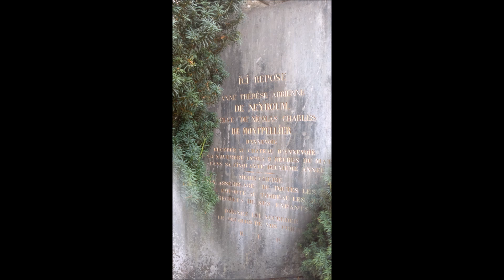LES SPLENDIDES JARDINS D'EAU D'ANNEVOIE DANS LA VALLEE DE LA MEUSE EN BELGIQUE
Situé dans la commune d’Anhée, dans la vallée du Rouillon, le château d’Annevoie est devenu célèbre grâce à ses jardins, déjà renommés alors qu’ils n’étaient qu’en projet dans la deuxième moitié du XVIIIe siècle.

Bien qu’intimement lié à ce siècle par sa conception et son esthétique, le château a, en réalité, une histoire plus ancienne. La terre est à l’origine une seigneurie foncière dépendant du baillage de Montaigle, dans le comté de Namur. Elle appartient à la famille de Halloy, qui y fait construire vers 1627 un petit manoir complété de granges, de dépendances, de forges et d’un fourneau. Le maître de forges Jean de Montpellier épouse en 1675 en secondes noces Marie de Halloy, nièce de Catherine, qui lui lègue Annevoie en 1691, et devient propriétaire de l’ancienne seigneurie. Il constitue petit à petit la propriété en achetant les parcelles contiguës. Le deuxième fils du couple, Jean, quatrième du nom, poursuit en ce sens durant la première partie du XVIIIe siècle. Il est le premier à l’habiter. Mais le membre de la famille de Montpellier dont le nom reste attaché à Annevoie est Charles-Alexis, bailli de Montaigle et maître de forges, qui hérite du domaine en 1754 et le transforme en celui que nous connaissons actuellement, en réaménageant le château et en créant les jardins.

Apothéose
Le site, d’une superficie d’environ douze hectares, s’implante en longueur en suivant les courbes de la vallée du Rouillon. Rendons d’abord honneur au château. Il est construit au centre de la propriété, mais suivant un axe perpendiculaire à l’orientation générale du domaine. Percé dans les anciennes écuries – un long bâtiment de deux niveaux encadré par deux tours –, le porche d’entrée permet le passage vers une cour d’honneur trapézoïdale, ornée d’un joli bassin avec fontaine. Des deux côtés de cette entrée et de part et d’autre du logis principal, deux constructions peu profondes, à la structure semblable, abritent lors de leur édification les remises à carrosses à l’est et l’accès aux jardins à l’ouest. Ces galeries sont rythmées par des pilastres et des arcades cintrées, probablement des portails. Ces derniers sont maintenant obturés vers l’est et ne permettent plus au regard de s’échapper. Les galeries sont surmontées d’une balustrade à l’italienne. Des bustes romains et des trophées militaires décorent le tout.

La demeure est d’un style résolument classique : symétrie, moellons de calcaire auparavant enduits, toitures mansardées en ardoises, décor de guirlandes de fleurs, de cartouches et de panneaux stuqués. Philippe Phazelle (ou Fazelle), l’architecte qui est également l’auteur de l’hôtel de Propper de Hun à Namur, a parfaitement intégré les constructions préexistantes. Seules d’infimes différences dans les types d’appareillage, ainsi que quelques chaînages et fenêtres à meneaux, font deviner qu’il y avait là un manoir au XVIIe siècle. Les travaux entrepris au XVIIIe siècle se terminent en apothéose par la décoration en stuc du salon blanc. Carlo Moretti, stucateur célèbre pour ses réalisations en Belgique, notamment celles du casino de Spa, les exécute en 1776. Par la suite, le château sera peu remanié et gardera une grande cohérence architecturale.

A l’origine du domaine, au XVIIe siècle, un jardin régulier et un potager existaient certainement, comme c’était le cas dans nombre de demeures des régions adjacentes. Il est même vraisemblable qu’on y ait trouvé l’un ou l’autre point d’eau. Au XVIIIe siècle, l’art paysager voit cohabiter trois styles, qui tous se retrouvent à Annevoie. La tendance française impose la main de l’homme à la nature. Les courbes et le naturel sont corrigés. La symétrie et la perspective règnent en maître. La grande allée, au départ de la cour d’honneur, l’allée des fleurs et les parterres ordonnés sont représentatifs de ce style. Au contraire, la philosophie anglaise imite la nature, parfois jusqu’à l’excès : chemins sinueux, cascades, haute futaie, grottes des nains, de Neptune et autres fabriques variées sont autant d’éléments censés inspirer un sentiment romantique et poétique. L’omniprésence de l’eau, quant à elle, est bien l’un des axes des jardins à l’italienne. A Annevoie, elle coule jour et nuit, été comme hiver.
Charles-Alexis meurt à Annevoie, aveugle, à 90 ans (1807), ne pouvant plus admirer les jardins qu’il avait tant aimés. Ses descendants en prendront soin. L’ensemble du site, les jardins et les abords sont classés comme monument et site en 1982. Le récent rachat d’Annevoie, un temps qualifié de patrimoine exceptionnel de Wallonie, laisse à nouveau présager un avenir radieux à ce magnifique domaine.

Ouverte au public dans les années 1930, la propriété a été soigneusement entretenue par la famille de Montpellier jusqu’à la vente du domaine en 2000. Une fondation, le Domaine historique du château et des jardins d’Annevoie, prend le relais en 2017. Les jardins se visitent toute l’année.